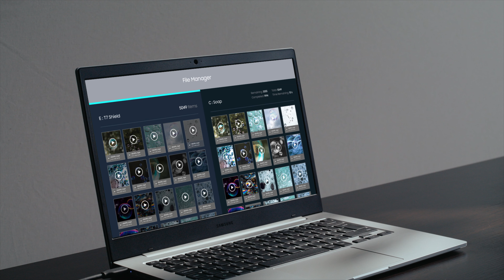Samsung T7 Shield Campaign SSD SOAP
Die T7 Shield Linie gibt es in den Farben beige, blau oder schwarz und in Grössen von 1 TB, 2 TB oder 4 TB. Die grösste Version mit 4 TB ist nur in der schwarzen Ausführung erhältlich.

Dank modernsten Protokollen und der Unterstützung von schnellsten Schnittstellen bieten die SSDs von Samsung eine herausragende Dauerlese- und Schreibleistung.

Qualitätsbewusste und professionelle Anwender erhalten so eine sichere und robuste Plattform (Schutzklasse IP65) für alle anspruchsvollen Bild- und Videobearbeitungen.